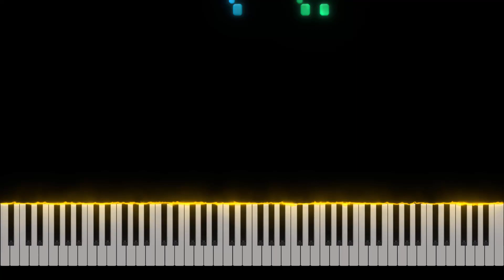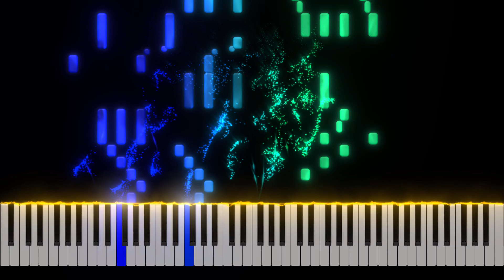The Crave (1900 ver.) // ENNIO MORRICONE Piano Tutorial [Nivek.Piano]